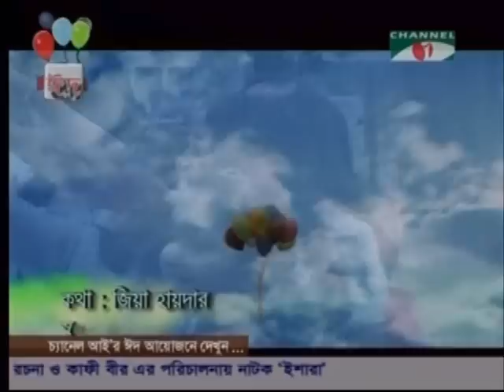Duur Pari: song from Samina Chowdhury Music Video Filmed in Austin, Texas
Duur Pari: song from Samina Chowdhury Music Video Filmed in Austin, Texas. The music program was aired on Channel-i as Eid Special on November 30, 2009. The progam is filmed and produced by Rabiul Islam and directed by Faria Hossain.